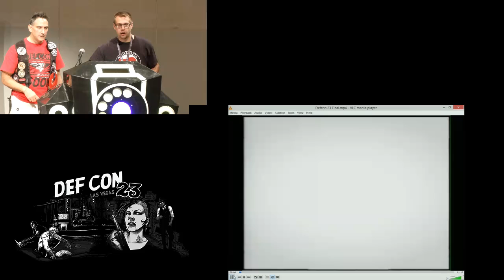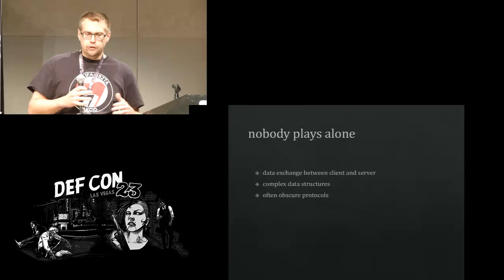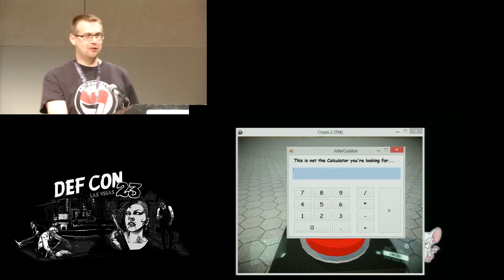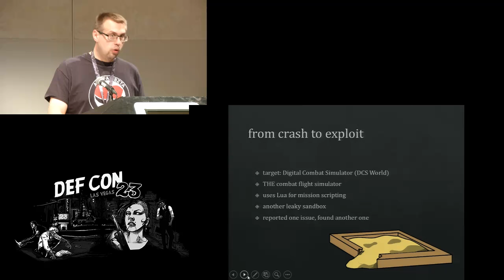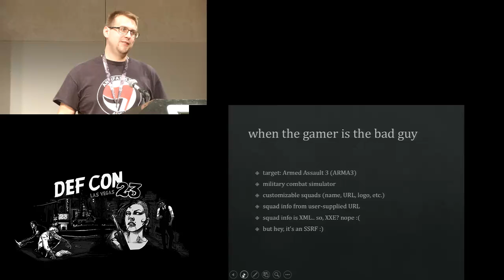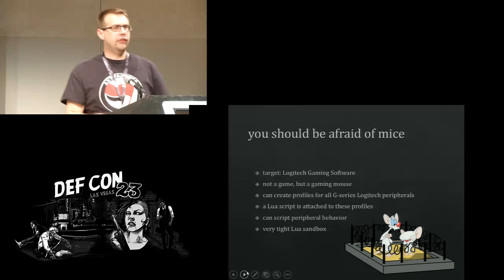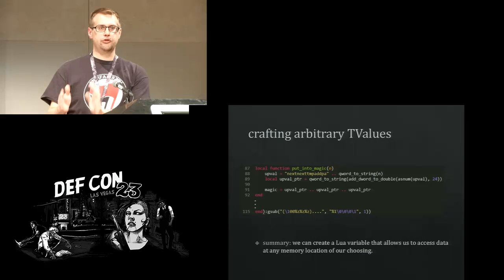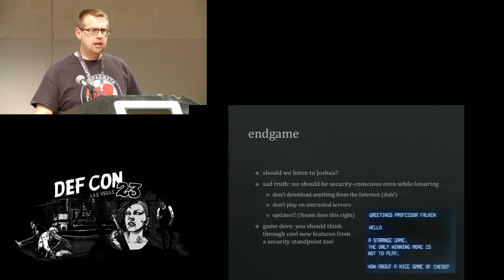DEF CON 23 - Tamas Szakaly - Shall We Play a Game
Everybody plays games, and a whole lot of people plays computer games. Despite this fact, very few of us, security researchers consider them as interesting targets. Granted, you won't likely be able to directly hack into a big corporate network via game exploits, but you could for example target the people running the company via their favorite games. Or their children's favorite games. Another scenario: you should consider that a hacked game could allow Not So Admirable people access to your internal network - which at first does not seem that big of a deal considering it's "just" a home network, but when you realize all your mobile phones, your TV set, your VOIP phones, your security cameras, and even your smart house sensors and controllers are part of that network, it looks much more scary.

Games are also interesting from a technical standpoint too, since they tend to be quite complex. The majority of them have networking, and they process complex data structures (maps, saved games, etc.) which makes them ideal fuzzing targets. But this talk is not about those kind of exploits. Hackers tend to ignore the low hanging fruits in favor of beautiful exploits, but we really shouldn't - bad guys don't care about how sophisticated some exploit is, they only care about the results. This is why I have decided to take a look around and see what's already there in the games that allows access to the gamers' network. Thus this research about how game scripting engines can be abused started.

I'll show in this talk that playing on custom game servers and playing community created maps could easily lead to code execution on our machines - more so, in most cases without the need to bypass the operating system's exploit mitigation techniques. My targets include popular games and game engines like CryEngine 3, Dota 2, Garry's Mod, ARMA3 and Digital Combat Simulator. I'll show a wide range of script abuse from a simple direct command execution in an unrestricted scripting environment through brute forcing a security camera via HTTP requests to complex script sandbox escapes.

Speaker Bio:
Tamas is the lead IT security researcher at PR-Audit Ltd., a company focusing mainly on penetration testing and SIEM software developing. Previously he participated in a cooperation between ELTE Department of Meteorology and the Paks Nuclear Power Plant Ltd. which goal was to develop TREX, a toxic waste emission simulator using CUDA. The scene from RoboCop where the kid defeats the evil robot with just a laptop and a serial cable made a huge impression on him, and after seeing the movie, his path was set: he was bound to be a hacker. His first experiences in this field involved poking around various copy protection schemes, and for this day his favorite areas of expertise are the ones that require some mangling of binary files. Besides computer security he also loves mountain biking and flight simulators.